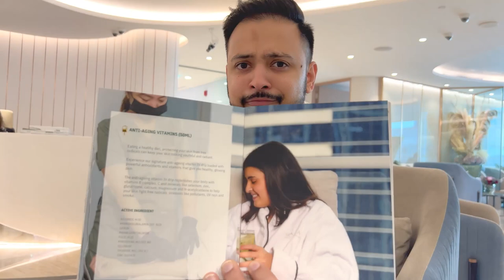Chest Workout | Dental Cleaning | Day In The Life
Despite my knee injury, I managed to go to the gym and hit a chest workout. Continued the vlog 24 hours later and went to see my dentist.